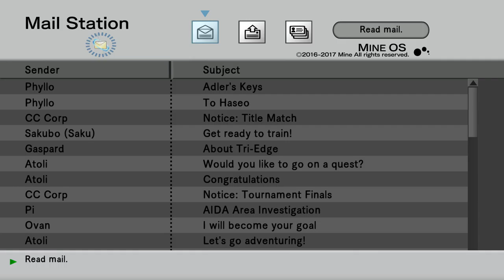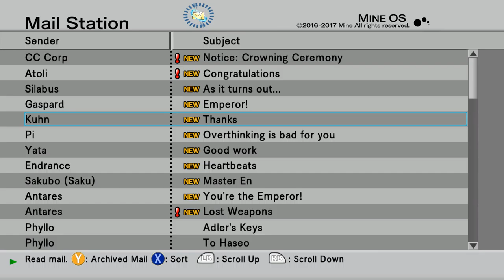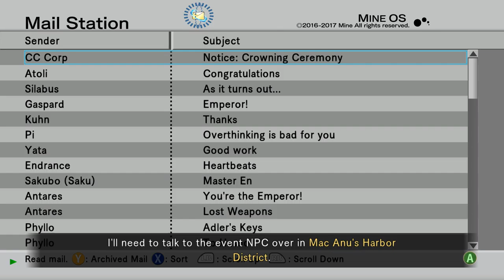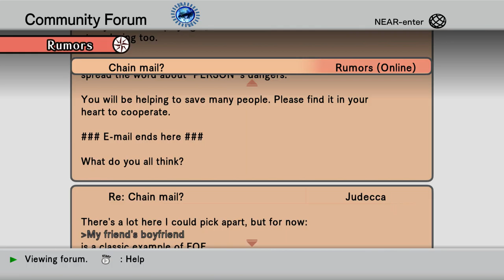The Truth Behind LonewolfLegendOfficial's .Hack GU Last Recode on PC